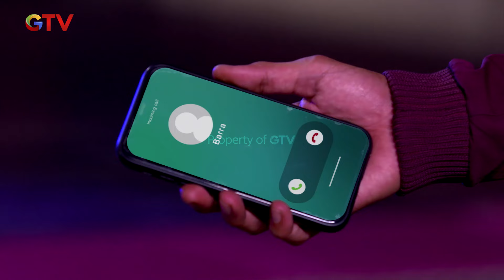Geng Warrior Tidak Bisa Keluar - Anak Jalanan A New Beginning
Geng Warrior Tidak Bisa Keluar

"Nabung Berhadiah Total Miliaran Rupiah!
Buka Tabungan Dahsyat dan rajin tingkatkan saldo!
Menangkan undian bulanan berhadiah total miliaran rupiah sepanjang tahun, mulai dari ratusan e-Voucher Shopee senilai @Rp10 juta, ratusan keping Logam Mulia Emas, iPhone 13 Pro Max, Toyota Raize 1.0 T GR hingga Grand Prize All New Honda CRV dan Mercedes Benz GLC 200.

Segera buka Tabungan Dahsyat di kantor cabang terdekat dan nikmati BONUS poin MNC Bank Loyalty Club setiap bulannya!

Info lengkap atau hubungi Call Center MNC Bank di 1500188."